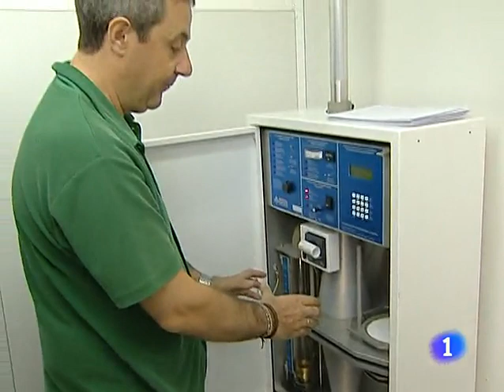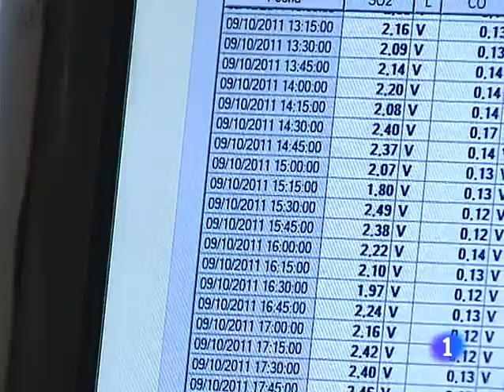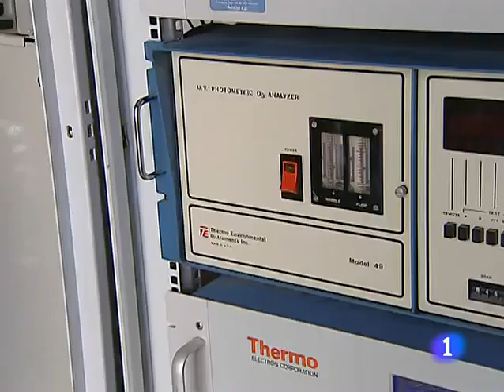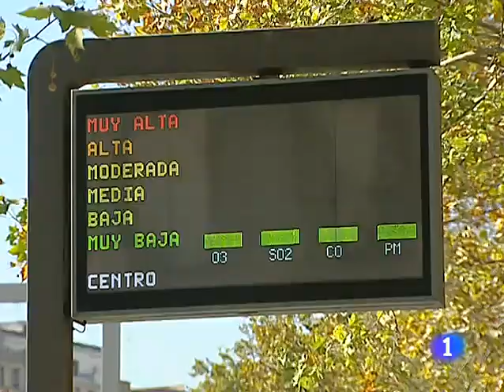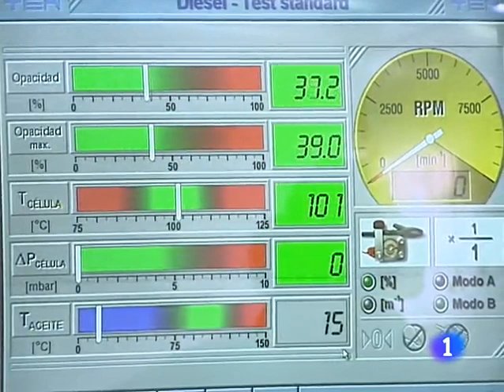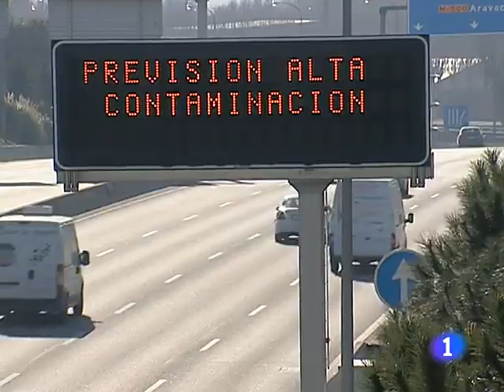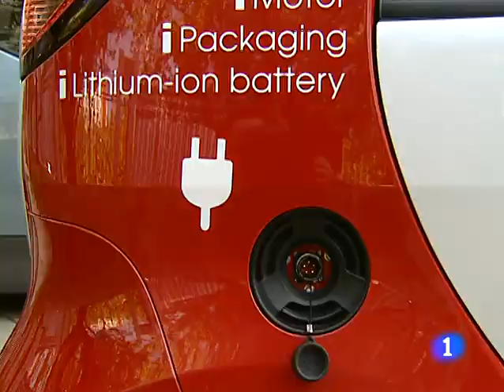El aire que respiramos. Informe semanal 5/11/11